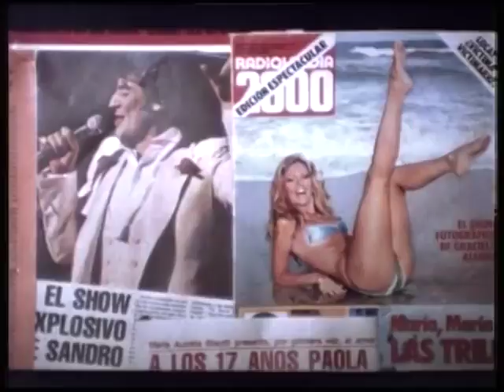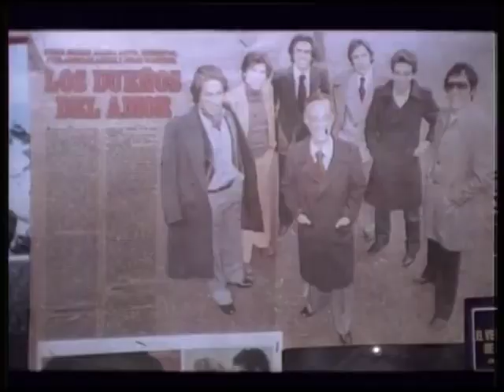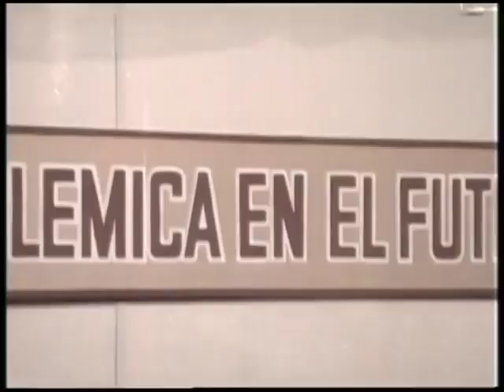Te Rompo el Rating!!!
Porcel y Moria